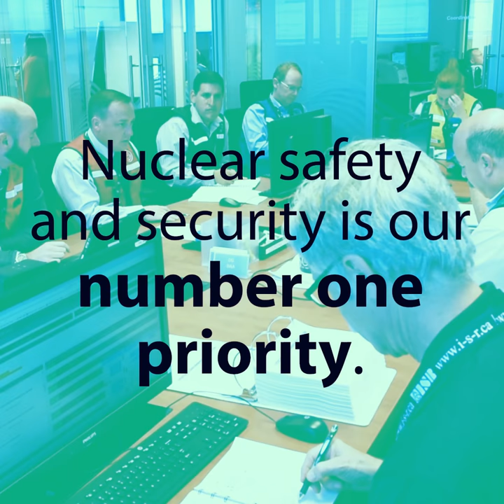Exercise Synergy Challenge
Exercise Synergy Challenge brought together over 1,000 people, including more than 100 CNSC staff members for a hands-on, two day immersive experience, simulating a nuclear emergency.